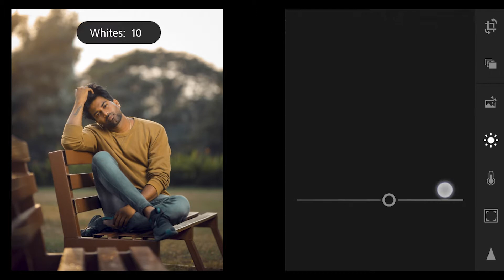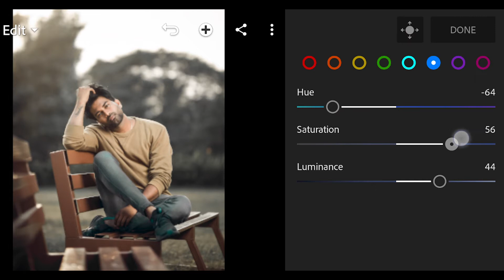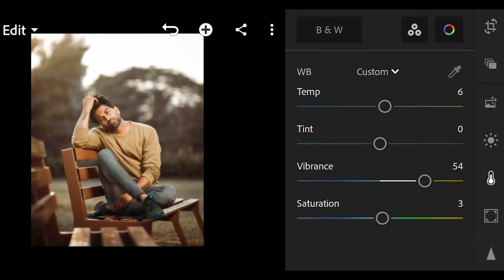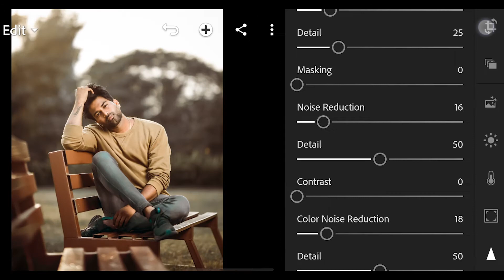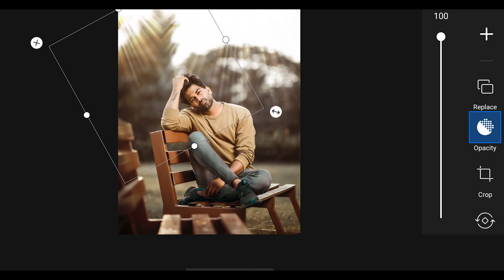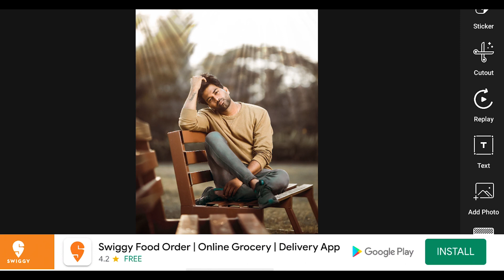Moody Brown Effect | Amazing photo editing tutorial | Easy Lightroom Photo Editing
You can also learn :

➤Photoshop
➤Lightroom
➤Illustrator
➤Flash
➤Premiere pro
➤After Effects
➤Maya
➤Max